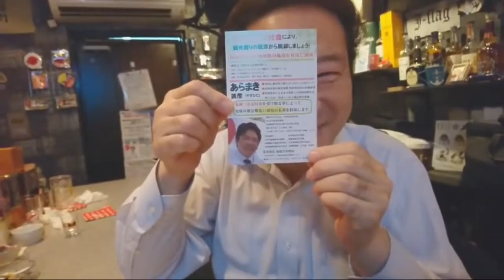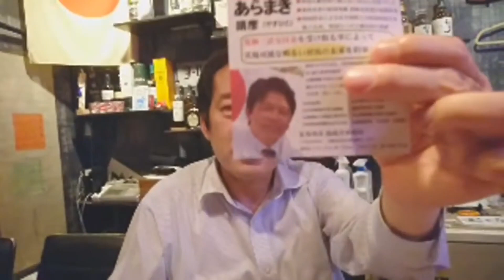日本第一党を去った「西〇たけし」と現役党員「小林こうすけ」が「桜井誠」の都知事選を語る!!、、予定がなぜか例のウィルス騒動の話に。愛国バーJ-flag「相築龍」コロナウィルスは全く怖くない。寧ろザコ。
西山たけし動画部屋